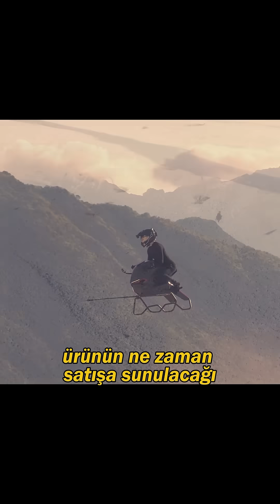Uçan motosikletler geliyor! Star Wars filmlerinde görmeye alıştığımız speeder'lar gerçek oldu!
Uçan arabalardan sonra, şimdi de uçan motosikletler karşımızda. Yıldız Savaşları filmlerinde gördüğümüz “speeder” olarak adlandırılan uçan motosikletlere çok benzeyen Airbike tanıtıldı.
Polonyalı girişimci Tomasz Patan’ın Volonaut firması tarafından geliştirilen Airbike, pervane kullanmadan havalanabiliyor ve saatte 200 kilometre hıza ulaşabiliyor. Jet motoru ile hem havalanabiliyor hem de bilgisayar kontrollü özel dengeleyici sistemleriyle havada sabit kalabiliyor. Pervane kullanmadığı için de dar alanlarda daha kolay hareket edebiliyor.
Airbike, karbon fiber malzeme kullanımı, 3D baskı teknolojisi ve minimal tasarım anlayışı sayesinde sıradan bir motosikletten yedi kat daha hafif. Bu da hem enerji verimliliği hem de manevra kabiliyeti açısından önemli avantajlar sağlıyor.
Henüz yeni tanıtılan Airbike’ın teknik özellikleri hakkında tüm detaylar paylaşılmadı. Ürünün ne zaman satışa sunulacağı veya hangi ülkelerde kullanılabileceği konusunda herhangi bir bilgi verilmedi, ancak geliştirme aşamasından izin aşamasına geçtiği belirtildi. Bu da, bir süre sonra uçan motosikletleri görebileceğimiz anlamına geliyor.